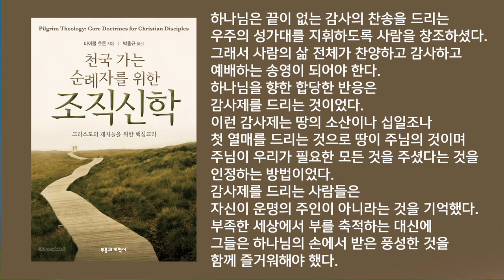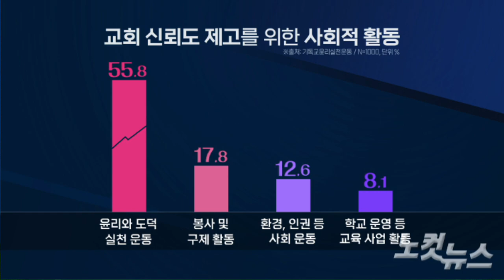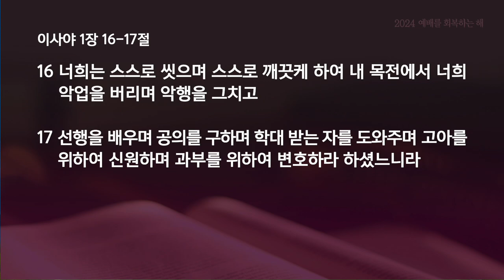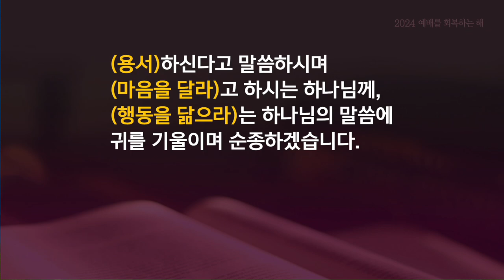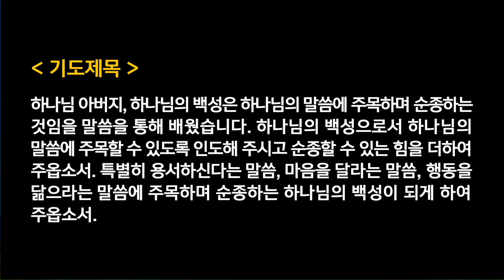수요찬양예배 - 구진원목사 | 하나님의 백성 : 듣는다, 귀 기울인다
이사야 1:10-18